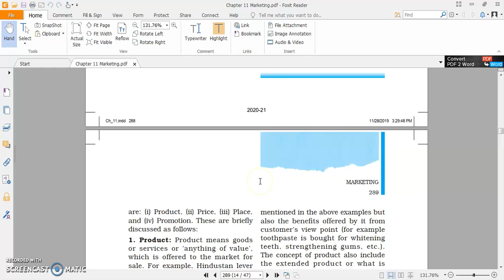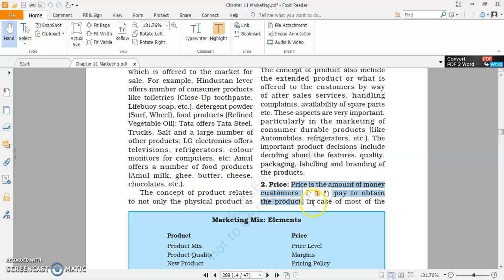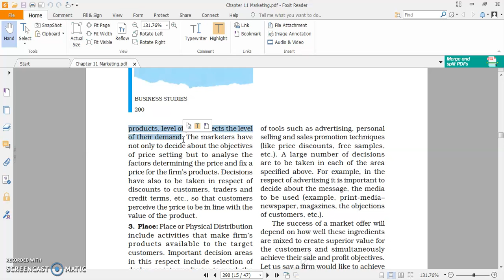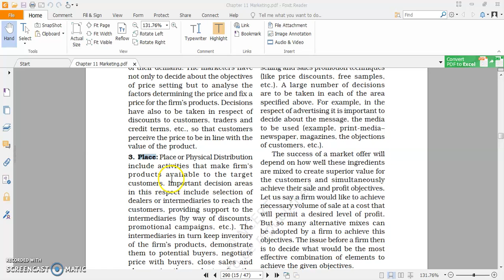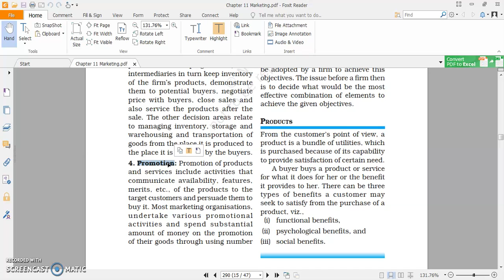Marketing Mix, BST, Class XII By Prabhakar Sharma